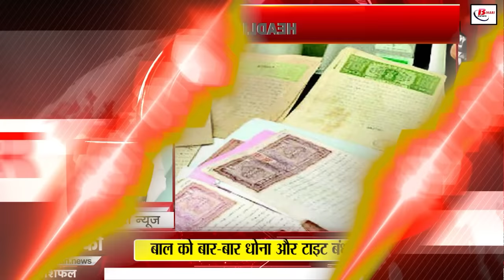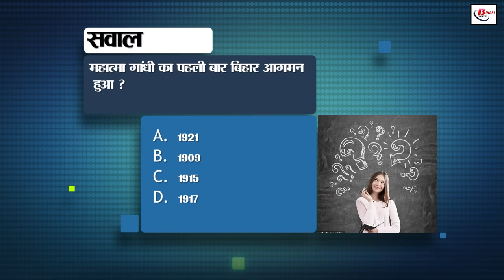Bihar news live samachar of 12th October 2024.Lanka dahan in Gandhi maidan,Village panchayats Bihar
Bihar news live samachar of 12th October 2024.Land survey in Bihar,CM nitish kumar,Vijay Dashami in Gandhi maidan, village panchayats of Bihar, Zila Parishad in Bihar
1. Recruitment for 250 posts in Railways
Apply from 8th to 12th pass
Apply by visiting plw.indianrailways.gov.in

2. Vijay Dashami is being celebrated today
Ravan Dahan organized at different places
The war between Lord Ram and Ravana ended on this day

3. New plan to stop illegal sand mining
Monitoring will be done from the control center
Drones will be tightened

4. Arrangements for Dussehra program complete in Gandhi Maidan
Changes made in traffic routes
Special parking arrangements

5. Chandika Sthan is famous for this reason
Unique experience of worship and devotion
Special importance of kajal for eyes

6. Sports clubs in the villagepanchayatsofBihar
Registration for sports club started
Last date of application is 14 October

7. Agriculture department listed the benefits of polyhouse farming
Increase production with shade net technology
Government is giving 50% interest on cost price % grant

8. Big decision of Zilaparishadinbihar

Decision to lease 8,582.81 acres of land

Local employment will be boosted

9. Zoo Safari and Nature Safari of Rajgir closed today

Both tourism will be reopened from 13 October

Closed in view of Dussehra festival

10. Applications started for PM Internship Scheme

Applications can be made till 25 October

Selection process: 27 October to 7 November

11. Bihari Pehchaan will talk about Sanchita Basu

Sanchita Basu is a resident of Bhagalpur

Sanchita is a South Indian film heroine

12. Relief to passengers on Diwali and Chhath

Decision to run special Vande Bharat train

Train will run from 30 October to 7 November

13. Big decision of Nitish government

Fee will be levied on the use of agricultural land

Approval from Revenue Department is mandatory

14. Disadvantages of checking mobile as soon as you wake up in the morning
Cause of mental stress

15. Weather likely to remain dry in Bihar
Rain will not cause any disturbance on Dashami
Meteorological Center gave information

16. Financial assistance to flood affected families
Relief instructions for farmers on crop damage
Amount may be received before Diwali

17. International flights started at Gaya airport
Arrival of foreign tourists in Bodh Gaya
First flight of Thai Airlines successful

18. Approval of 37 sewerage treatment plants on the banks of Ganga
14 projects of Namami Gange completed
Work going on on 15, sewerage system will be improved

19. Humsafar policy will make travel easier
Better facilities will be available on highways
New employment opportunities will be created

20. Ruckus over statement breaking alliance
Rajiv Ranjan advised Akhilesh
Akhilesh should think about his alliance

21. Noel Tata becomes the new chairman of Tata Group
Noel Tata is the step brother of Ratan Tata
Tata has been associated with Tata Group for the last 40 years

22. India eyes clean sweep in the third T20

Expectations of victory against Bangladesh

Match between India vs Bangladesh to be held today

23. Today's date is recorded in the history of India for many reasons

24. Stock market closed in red

Sensex and Nifty fell heavily
HCL Tech shares saw a rise

25. Special cover released in honor of Ratan Tata
Bihar Postal Parcel released special cover
His legacy will continue to inspire generations

26. Giriraj Singh's Kishanganj election plan

Appeal for support of Hindus in Bangladesh
Giriraj's attack on Mamata Banerjee